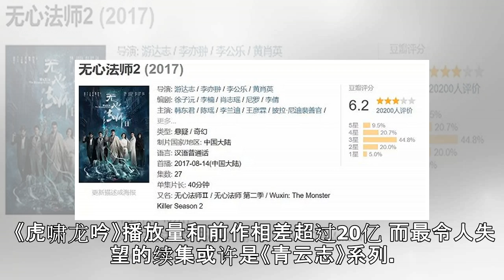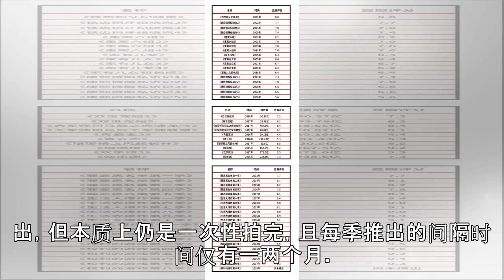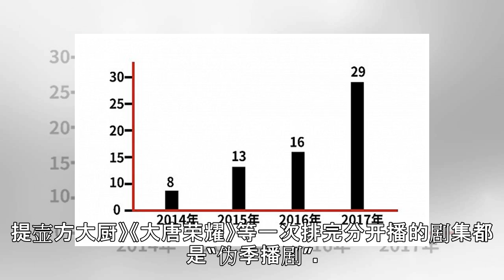《无心法师》《欢乐颂》们续集纷纷“扑街”，国产续集为何总不如第一季？|界面新闻 · 娱乐